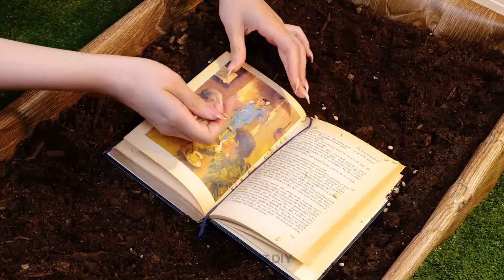これまでに知りたかった超秘密のガーデニングテクニック！🌿😲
ガーデニングを一変させる革命的なハックを発見しよう！秘密のティップから驚きのトリックまで、理想の庭を作る方法を見て学びましょう。🌱✨